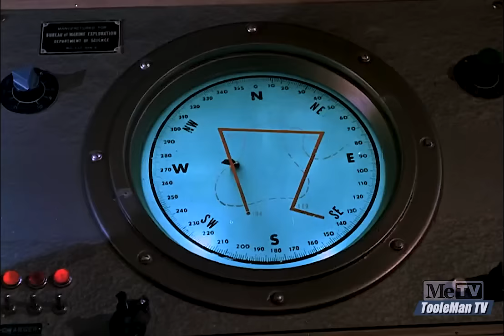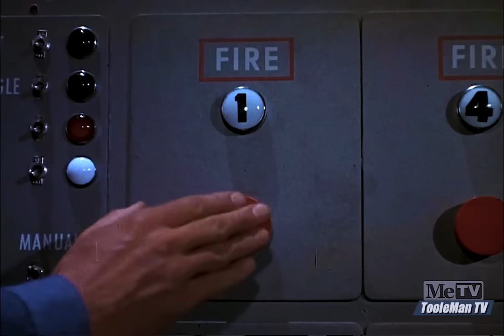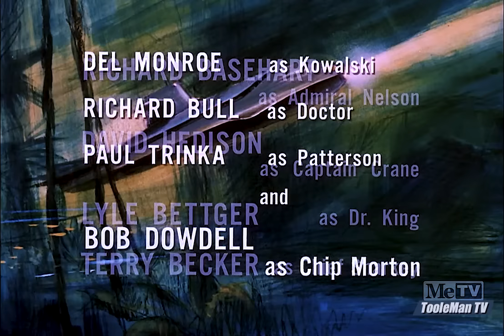Voyage to the Bottom of the Sea S3E15 THE CREATURE - HDTV Restored Remastered Episode!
"The Creature"
First aired 1 January, 1967

*** Happy New Year! The Seaview sails into 1967 with this unforgettable episode. ***

A scientist (Lyle Bettger) creates a creature with the power to take over humans and make them do its bidding. Captain Crane falls under the creature's influence and tries to bring the Seaview's crew under its control.

This episode is a recording from a recent broadcast of an HDTV-transferred and restored film. Additional audio and video augmentation by TooleMan TV, 2023.